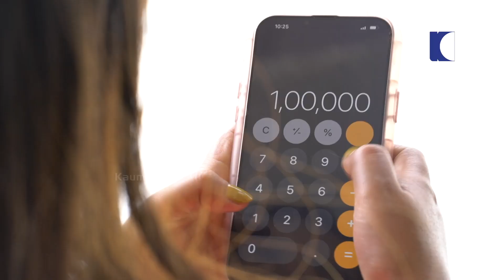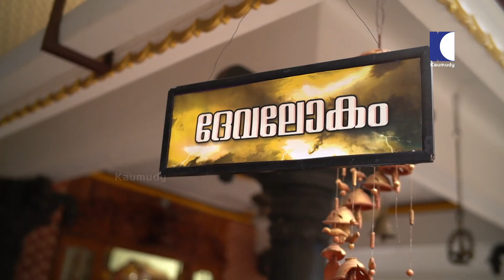ദേവലോകത്ത് രണ്ട് ദിവസം | Ladies Room | Kaumudy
Ladies room is always mysterious and fascinating also. Here, 4 different types of girls are living in one house together. So come and check out the real rythm of Ladies Room.